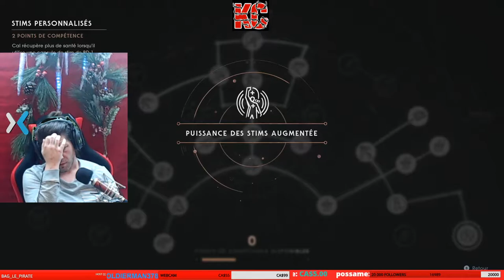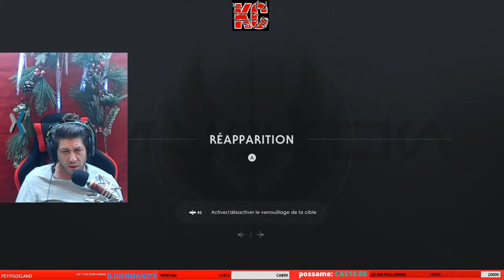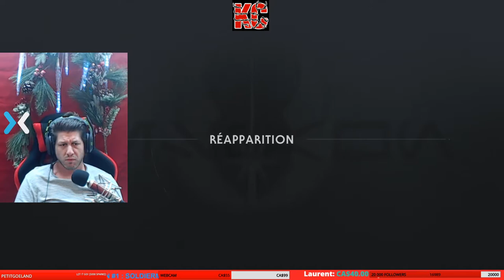STAR WARS Jedi: Fallen Order Long GamePlay 11 Fr KaribouCanadien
Une odyssée à l’échelle galactique vous attend dans STAR WARS Jedi: Fallen Order, un JTO alliant action et aventure signé Respawn Entertainment. Un Padawan abandonné doit compléter son entraînement, développer de puissants nouveaux pouvoirs de la Force et maîtriser l’art du sabre